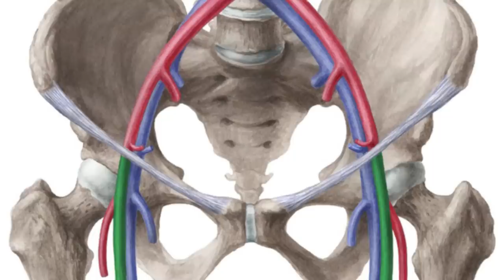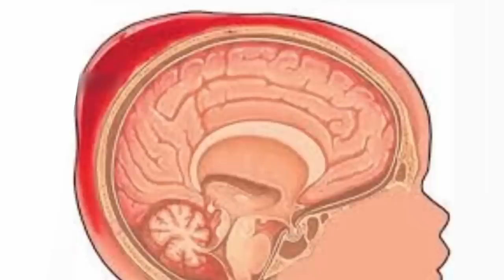ER Doctor REACTS to Hilarious Simpsons Medical Scenes #7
ER Doctor Jordan Wagner is back with ER doctor reacts to Simpsons medical scenes part 7. Doctor Wagner, a real life emergency physician The Simpsons reaction / real doctor reacts to Simpsons funniest moments, The Simpsons predictions, Simpsons characters, illnesses, and injuries. Doctor Jordan Wagner watches and reacts to THE SIMPSONS and funny classic Simpsons moments and tells us what is accurate and what is not in these funny Simpsons full episodes.

The Simpsons is an American animated sitcom created by Matt Groening for the Fox Broadcasting Company. The series is a satirical depiction of American life, epitomized by the Simpson family: Homer Simpson, Marge Simpson, Bart Simpson, Lisa Simpson, and Maggie Simpson. The Simpson family navigate their fair share of injuries and doctor's appointments with Dr. Nick and Dr. Hibbert, but the medical accuracy of these Simpsons clips is questionable, to say the least. Today Gamology ER Doctor Doctor Wagner will be watching and reacting to The Simpsons funny moments and Simpsons best ever clips. Some of The Simpsons best moments from The Fat Blue Line, Homer's Colonoscopy (Stand Up To Cancer), Homer's Triple Bypass, and Bart's Not Dead. Do you watch Simpsons full episodes? If you want Dr. Jordan Wagner to continue making this doctor reaction series please give this video a like and leave a comment on which TV show or medical memes or just funny memes you'd like for him to review next.

This animated comedy focuses on the eponymous family in the town of Springfield. The head of the Simpson family, Homer, is not a typical family man. A nuclear-plant employee, he does his best to lead his family but often finds that they are leading him. The family includes loving, blue-haired matriarch Marge, troublemaking son Bart, overachieving daughter Lisa and baby Maggie. Other Springfield residents include the family's religious neighbor, Ned Flanders, family physician Dr. Hibbert, Moe the bartender and police chief Clancy Wiggum.

@Animation Domination on FOX - Treehouse Of Horror XXIV Couch Gag By Guillermo Del Toro | Season 26 | THE SIMPSONS

The Simpsons | Prime Video - Amazon.com